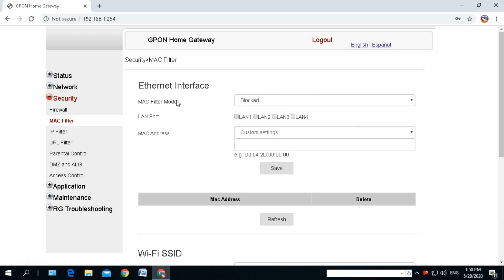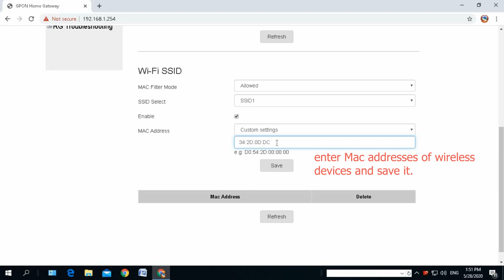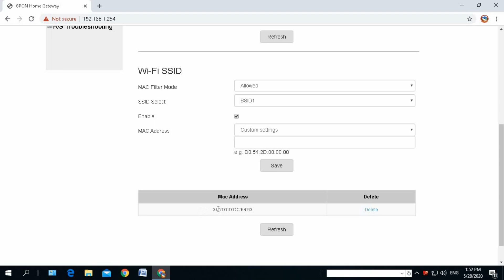MAC Filter in Subisu Router | Nokia router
How to add mac address in subisu router
You can allow or block internet access for wifi devices by filtering their mac addresses. Just follow the steps of the video and you will learn how to do mac filtering.